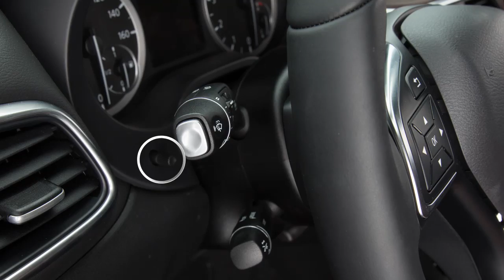2017 INFINITI QX30 - Instrument Brightness Control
The Instrument Brightness Control knob is located on the left of the instrument cluster.

Your instrument panel lights up whenever the ignition is ON, the parking lights or headlights are ON, or in the AUTO position with the exterior lights activated.

To increase or decrease the brightness rotate this knob.